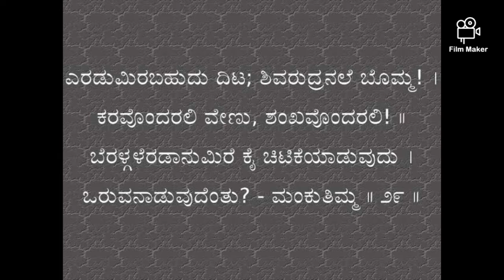MANKU THIMMANA KAGGA 29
ಮಾನ್ಯ ಡಿ.ವಿ.ಗುಂಡಪ್ಪ ವಿರಚಿತ ಮಂಕು ತಿಮ್ಮನ ಕಗ್ಗ : ಶ್ಲೋಕ‌ - 29/945

ಮಂಕು ತಿಮ್ಮನ‌ ಕಗ್ಗದ  ಇಪ್ಪತ್ತೊಂಬತ್ತನೆಯ ಕಗ್ಗ :

ಎರಡುಮಿರಬಹುದು ದಿಟ; ಶಿವರುದ್ರನಲೆ ಬೊಮ್ಮ! ।
ಕರವೊಂದರಲಿ ವೇಣು, ಶಂಖವೊಂದರಲಿ! ॥
ಬೆರಳ್ಗಳೆರಡಾನುಮಿರೆ ಕೈ ಚಿಟಿಕೆಯಾಡುವುದು ।
ಒರುವನಾಡುವುದೆಂತು? - ಮಂಕುತಿಮ್ಮ ॥ ೨೯ ॥

ವಾಚ್ಯಾರ್ಥ :

  ಎರಡುಂ ಇರಬಹುದು ದಿಟ ಶಿವರುದ್ರ ನೆಲೆ ಬೊಮ್ಮ ಕರವೊಂದರಲಿ ವೇಣು ಶಂಖವೊಂದರಲಿ
ಬೆರಳ್ಗಳು ಎರಡು ಆನುಂ ಇರೆ ಕೈ ಚಿಟಿಕೆ ಆಡುವುದು ಒರುವನು ಆಡುವುದೆಂತು ಮಂಕುತಿಮ್ಮ.

ದಿಟ=ಸತ್ಯ, ಬೊಮ್ಮ = ಪರಬ್ರಹ್ಮ, ಪರಮಾತ್ಮ, ಕರ=ಕೈ, ವೇಣು= ಕೊಳಲು, ಆನುಮಿರೆ= ಒಂದಕ್ಕೊಂದು ಸೇರಿದರೆ . ಒರುವ = ಒಬ್ಬ ಅಥವಾ ಒಂದು.

ಭಾವಾರ್ಥ :
ಏ ಮಂಕು ತಿಮ್ಮ , ಒಂದು‌ ನಾಣ್ಯಕ್ಕೆ ಎರಡು ಮುಖವಿರುವಂತೆ ಪರಮಾತ್ಮನಿಗೆ ಎರಡು ಸ್ವರೂಪ ಇರುವುದು ಸತ್ಯವೇ. ಶಾಂತ ಸ್ವರೂಪದ ಶಿವ ಒಂದು‌ಕಡೆ ಕಂಡರೆ, ಭೀಕರ ಸ್ವರೂಪದ ತಾಂಡವ ನೃತ್ಯದ ಭಯಂಕರ ಸ್ವಭಾವ ಕೂಡ  ಕಾಣುತ್ತೇವೆ. ಒಂದೆಡೆ ಕೊಳಲನೂದುವ ಸಂತಸ ರೂಪದ ಕೃಷ್ಣನಾದರೆ , ಇನ್ನೊಂದೆಡೆ ಯುದ್ಧ ಕ್ಕೆ ಅಹ್ವಾನ ನೀಡುವ ಪಾಂಚಜನ್ಯವನೂದುವ ಕೃಷ್ಣನಿಲ್ಲವೇ?

ಎರಡು ಬೆರಳು - ಎರಡುಗೂಡಿಯೇ ಚಪ್ಪಾಳೆಯಲ್ಲವೇ ? ಆದುದರಿಂದ ಸುಖ - ಸಂಕಟ ಗಳೆರಡು ಜೀವನದ ಅವಿಭಾಜ್ಯ ಅಂಗಗಳೇ ಎಂದು ಮನವರಿಕೆ ಮಾಡಿಕೊಡಲು ಪ್ರಯತ್ನ ಸಿದ್ದಾರೆ ಲೇಖಕರು ಈ ಕಗ್ಗದಲ್ಲಿ.

ಗಾಯನ - ದೃಶ್ಯ ಸಂಯೋಜನೆ :
ಡಾ.ಕೆ.ರಮೇಶ್ ಕಾಮತ್
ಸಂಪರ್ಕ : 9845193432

Transliteration :

   eraDum irabahudu diTa; shivarudranale bomma! ।
karavondarali vENu, shankavodarali ॥
beraLgaLu eraDAnumire kai chiTikeyADuvudu ।
oruvanAduvudentu? - Mankutimma ॥ 29 ॥

Meaning :  We can see God in both the forms of Peace and Violence. See the peaceful posture of meditating Shiva in one form and same Lord Shiva in violant dancing Thandava Nrutya. We are seeing Lord Krishna playing Flute to spread Happiness and same Krishna inviting for war by blowing Divine Conch.

We cannot  clap single handedly. We need both fingers and Hand . Alone is meaningless - so life is amalgamation of both Happiness and Sorrow - says Author DVG to all of us through Dull Headed Thimma.

Singing and Textual Narration
By Dr Ramesh Kamath